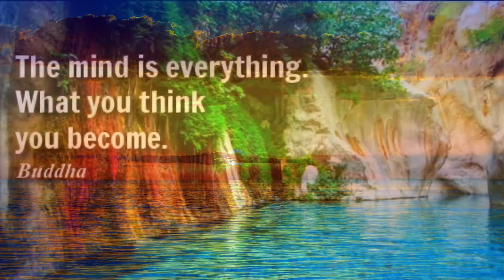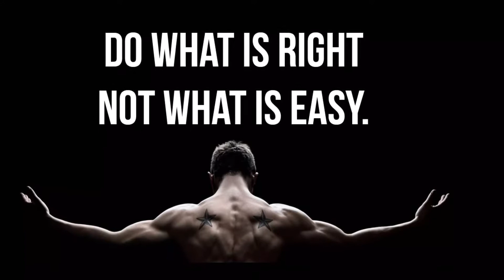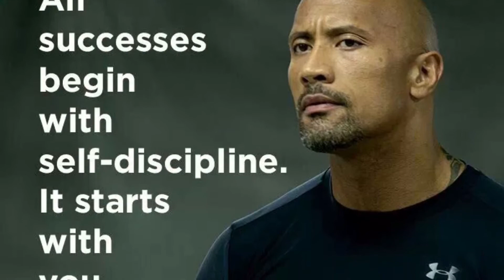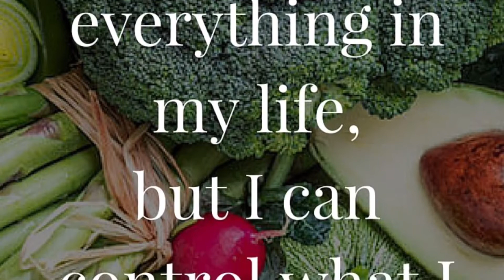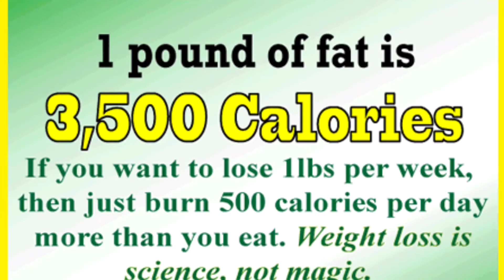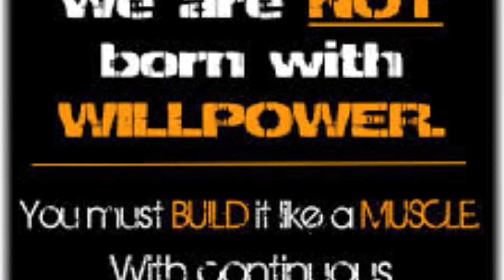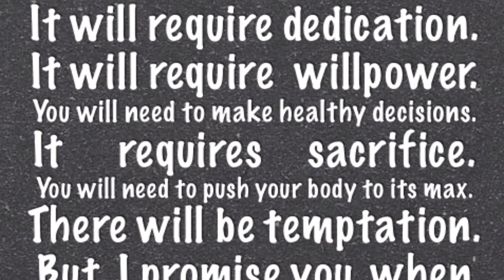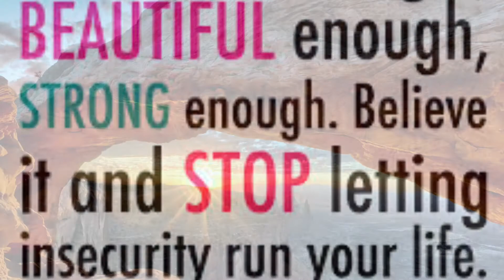BEST MOTIVATIONAL WORKOUT VIDEO | FUNKY SMOOTH JAZZ | Saxophonist Andre Cavor | ROAD TRIP Album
STAY MOTIVATED while your on the bike, treadmill, or elliptical | The BEST 12 minute MOTIVATIONAL WORKOUT VIDEO with some FUNKY SMOOTH JAZZ | Andre Cavor ROAD TRIP Album